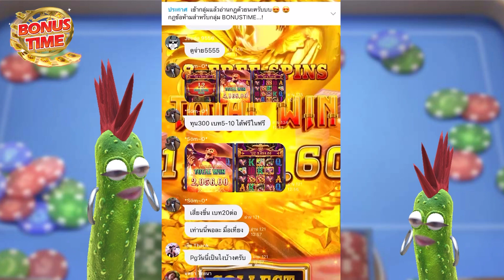เล่นวันเงินเดือนออก!! [เกมน้ำเต่า ปู ปลา Win Win Fish Prawn Crab สล็อต PG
คำเตือนนนนน!!!